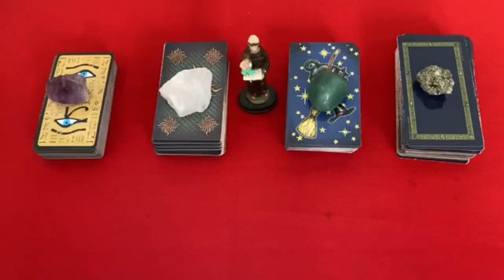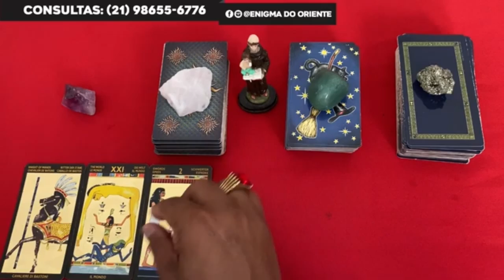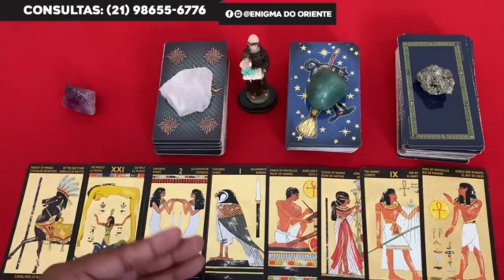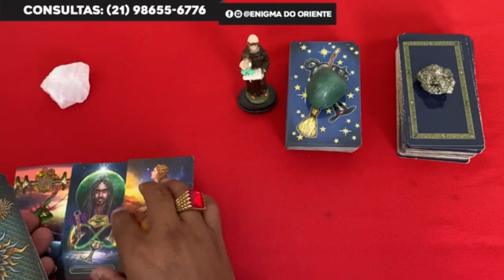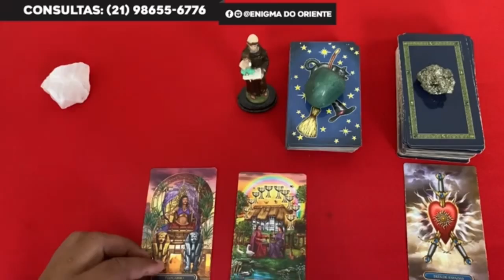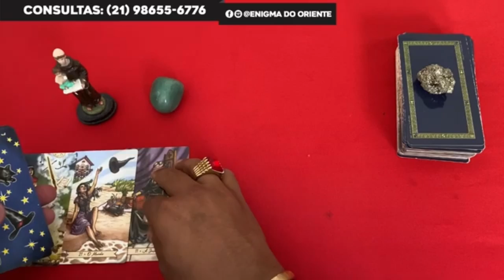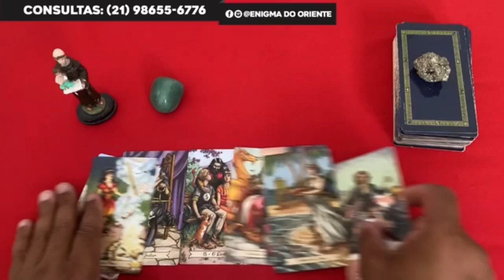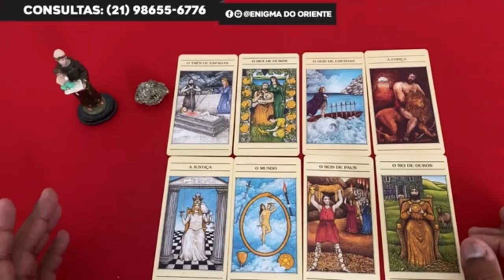Descubra Suas Respostas Com o Tarot Responde 🔮 | Leitura de tarot Diárias e Interativa